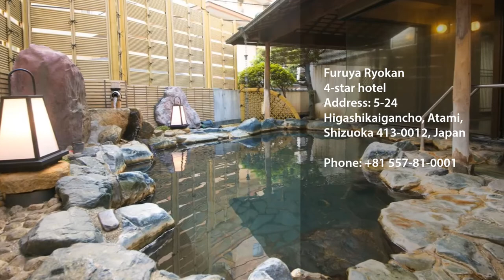Top 10 Onsen Ryokans in Shizuoka Prefecture, Japan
❖ ABBA Resorts Izu - Zagyosoh
4.5-star hotel
Address: 1741 Yawatano, Ito, Shizuoka 413-0232, Japan

❖ Ishinoya
4-star hotel
Address: 192 Nagaoka, Izunokuni, Shizuoka 410-2211, Japan

❖ Furuya Ryokan
4-star hotel
Address: 5-24 Higashikaigancho, Atami, Shizuoka 413-0012, Japan

❖ Hamanako Kokonoe
3.5-star hotel
Address: 2178 Kanzanjicho, Nishi Ward, Hamamatsu, Shizuoka 431-1209, Japan

❖ Ito Ryokuyu
3.5-star hotel
Address: 2 Chome-2-5 Hirono, Itō, Shizuoka 414-0038, Japan

❖ Watei Kazekomichi
4-star hotel
Address: 28-18 Baiencho, Atami, Shizuoka 413-0032, Japan

❖ Bousui
3-star hotel
Address: 1126-6 Naramoto, Higashiizu, Kamo District, Shizuoka 413-0302, Japan

❖ Isaribi
4-star hotel
Address: 31-4 Okawa, Higashiizu, Kamo District, Shizuoka 413-0301, Japan

❖ Tatsuta Ryokan
3.5-star hotel
Address: 347 Yugashima, Izu, Shizuoka 410-3206, Japan

❖ Hanafubuki
4-star hotel
Address: 1041 Yawatano, Ito, Shizuoka 413-0232, Japan